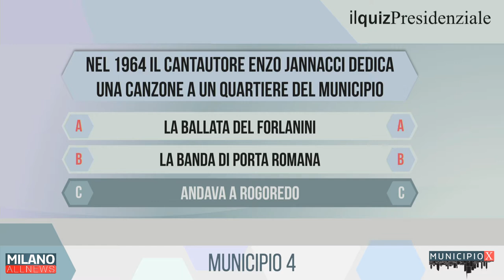MUNICIPIO X - MUNICIPIO 4 (ALFONSO DI MATTEO)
A Municipio X Alfonso Di Matteo Consigliere Municipio 4, ospite della nostra Francesca Cutrone ci parla di:

- Problema Paullese
- Cascina Palma
- Campo Rom Via Bonfadini
- Olimpiadi 2026